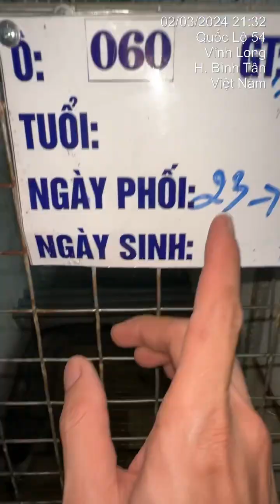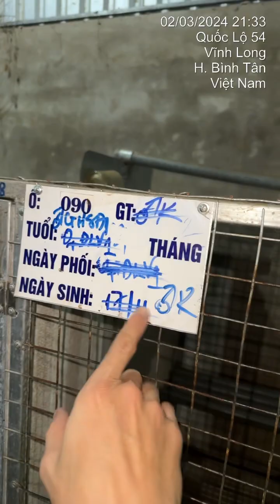ngày 3 tháng 2, 2024